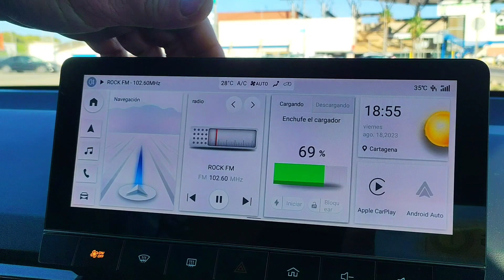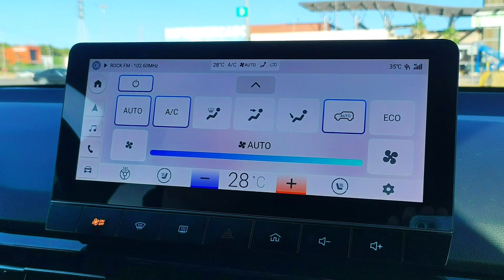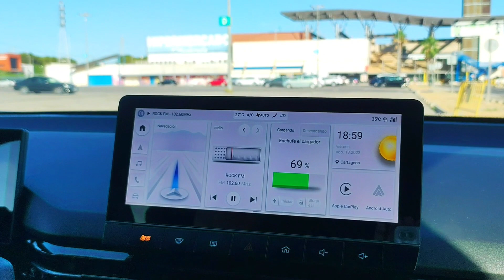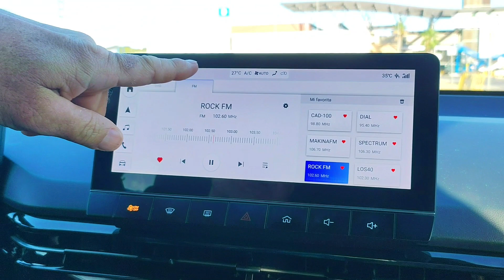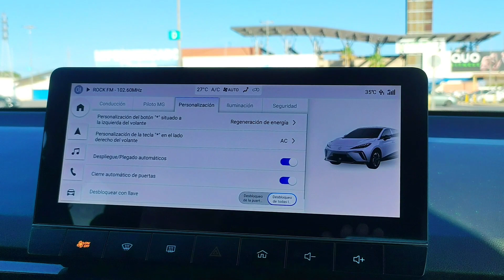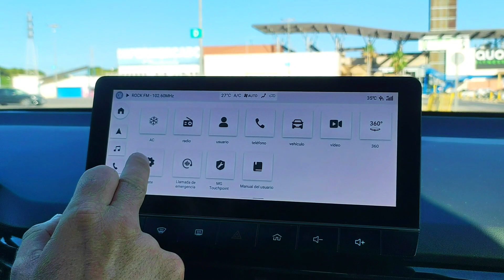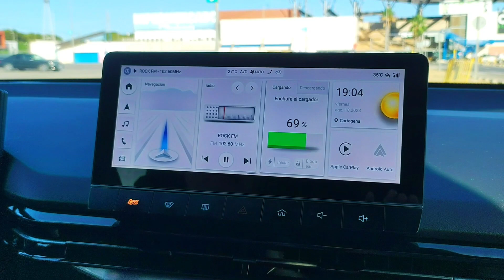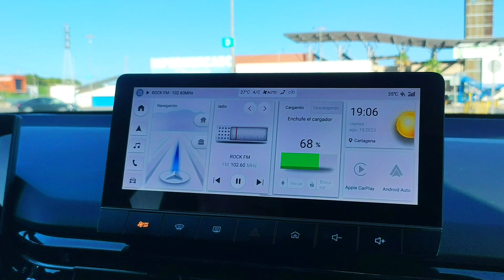ACTUALIZACIÓN MG4 A VERSIÓN R46 💻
Os cuento las diferencias que encuentro en la actualización de mi MG4 Luxury a la R46.